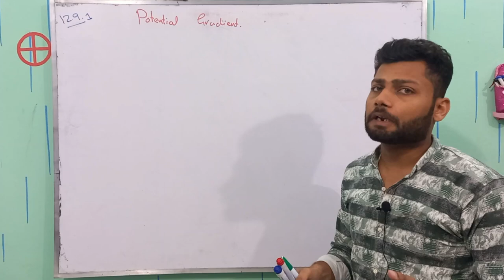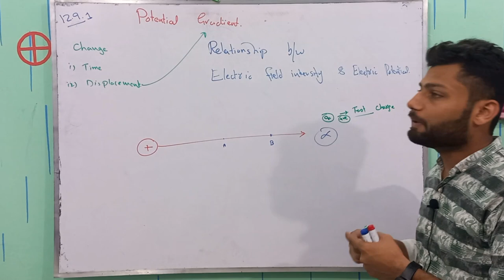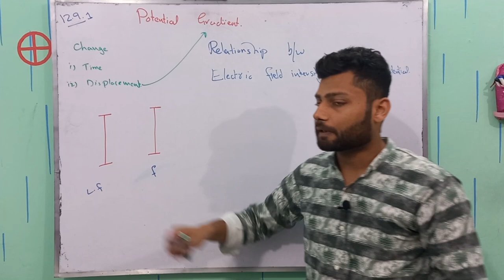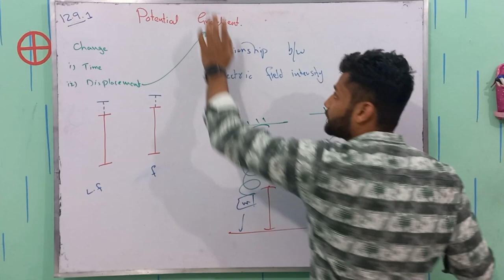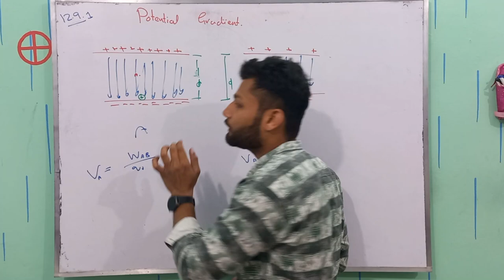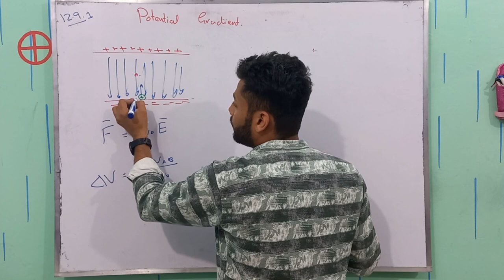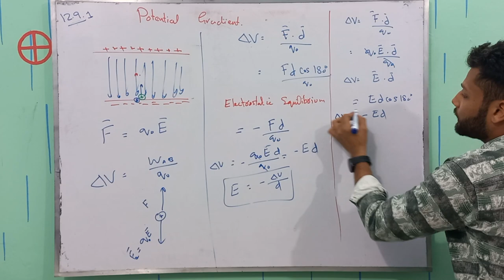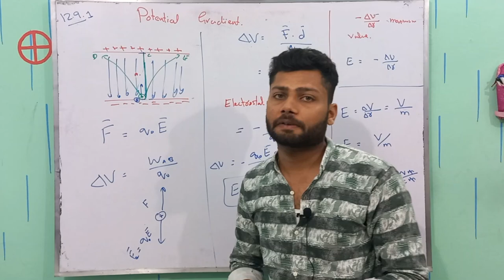Electric field as Potential Gradient | Relationship Electric field & Potential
Welcome to this educational video on the concept of the electric field as a potential gradient. In this video, we will explore the fundamental principles of electric fields, as potential gradients, and their relationship with how electric field is linked to Potential difference.

To begin, let's define what an electric field is. An electric field is a region of space around a charged object where a force can be exerted on another charged object. It is often represented by lines of force, or field lines, which show the direction of the force that would be experienced by a positive test charge placed in the field.

Now, let's consider what a potential gradient is. A potential gradient is the rate of change of electric potential with respect to distance. In simpler terms, it is the change in electric potential energy per unit of distance. Electric potential is a scalar quantity that describes the amount of work that must be done to move a unit of charge from one point in an electric field to another.

The concept of the electric field as a potential gradient is based on the fact that the electric field is directly related to the gradient of the electric potential. The gradient of a function is a vector that points in the direction of the maximum rate of change of the function. In the case of electric potential, the gradient points in the direction of the electric field.

So, what does this mean? It means that the electric field is related to the rate at which the electric potential changes. In regions where the electric potential changes rapidly, the electric field will be stronger. Conversely, in regions where the electric potential changes slowly, the electric field will be weaker.

In conclusion, the electric field as a potential gradient is a fundamental concept in electromagnetism. The electric field is related to the gradient of the electric potential, which means that it is directly influenced by the rate at which the electric potential changes. Understanding this relationship is essential for solving problems in electromagnetism and for developing practical applications of electric fields, such as in electric motors and generators.

2nd year physics topic potential gradient